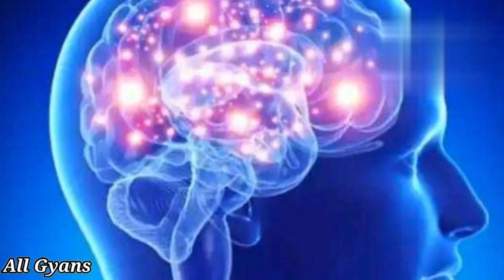मृत्यु से 30 सेकंड पहले ये होगा आपके साथ!😱 देखो | गरुड़ पुराण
मृत्यु से 30 सेकंड पहले ये होगा आपके साथ!😱 देखो | गरुड़ पुराण | गरुड़ पुराण | garunpuran |All Gyans.

अंत समय में शरीर के किस रास्ते से निकलती है आत्मा? गरुड़ पुराण | what happens when you die | what happens after death गरुड़ पुराण | garunpuran |All Gyans..

1. garud puran ki 5 baate
garud puran
marne ke baad kya hota hai marne ke pahale kya hota hai
kya hota hai jab maut hoti hai marane ke sanket
sharir kya sanket deta hai maut par
2. garud puran ke anushar jiwan ka sabse bada satay
narak or sawarg
narak ki yatanaye
antim yatra garud puran
3. hindu mythology
कोई जीवित रहते हुए गरुड़ पुराण का पाठ करे तो क्या होता है
Can Garuda Purana Be read at Home?
can garuda purana be kept at home
4. garud puran
garud puran explained
garud puran complete
5. kya garud puran padna chahiye kya garud puran pad sakte hain garuda purana explained in hindi
6. hindu mythology
गरुड़ पुराण
What Garud Purana Teaches Us Garud Purana
garud puran
garuda purana videos
garud purana hindi
garud puran in hindi
7. purana knowledge
bhagavata purana
purana in hindi
hinduism
कलयुग
8. गरुड़ पुराण कथा
hinduism about meat
what happens when you die
after death what happens
9. गरुड़ पुराण का अनमोल ज्ञान
atma sharir mein kaise aati hai atma sharir se nikalne ke bad kya karti hai
10. Garud puran stories
garuda purana stories
after death experience
11. garud puran explained in hindi garud puran stories in hindi complete garud puran
garud puran stories
12. kya garud puran padna chahiye
kya jeete ji garud puran pad sakte hain
Secrets of Garuda Purana in Hindi
13. aatma sharir se kaise nikalte hai video in hindi
how soul leaves body garud puran
14. आत्मा शरीर कैसे छोड़ती है
गरुड़ पुराण।
atma sharir se nikal kar kahan jati hai
15. atma sharir mein Kahan rehti hai?
atma sharir mein kab pravesh karti hai
garud purana complete

We are just trying to promote and share some good thoughts.